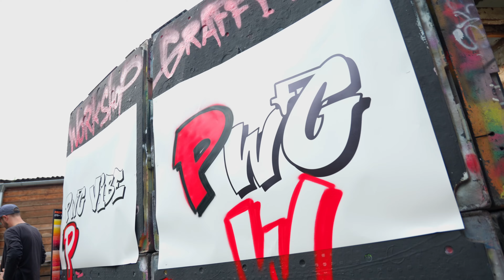PwC Na rovinu party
Vrcholem naší náborové kampaně PwC Na rovinu byla párty. A že to byla párty se vším všudy! Pam rabbit, Annet X, Dominik Vršanský, tatéři, sprejeři a téměř tisíc vypitých Aperolů.